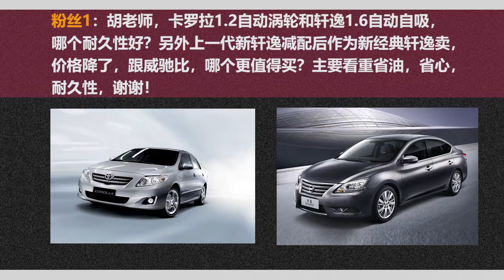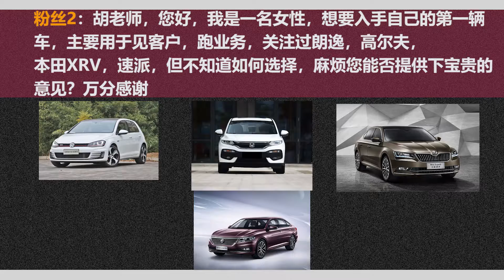很多人都不清楚买哪款车跑业务？其实这几款都合适，品质好保值佳